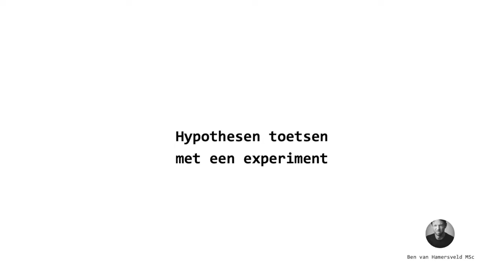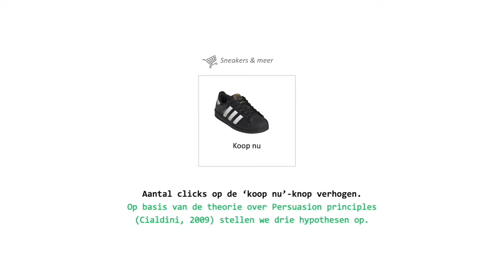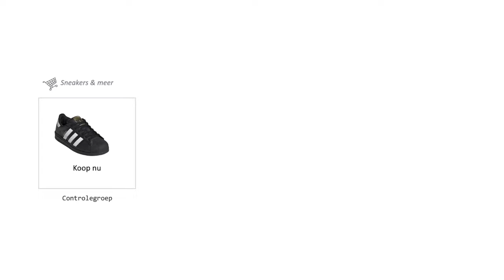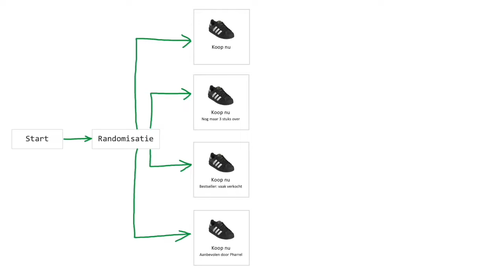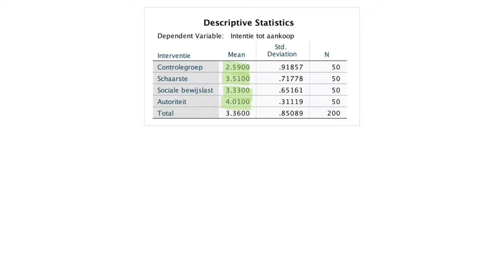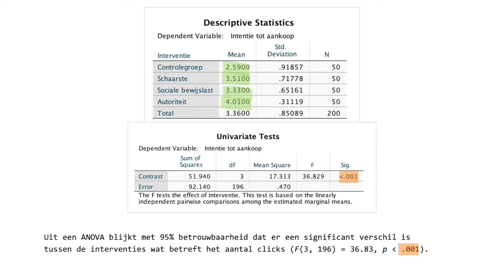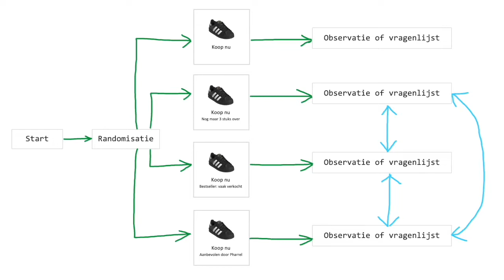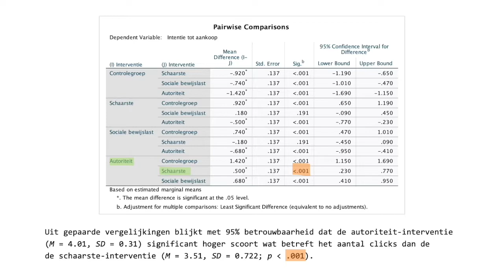Zo toets je hypothesen met een experiment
In dit filmpje vertel ik hoe je hypothesen kunt toetsen bij een experiment. Ik besteed aandacht aan kenmerken van geschikte hypothesen, het ontwikkelen van interventies en het meten van effect. Zo leer je (aan te tonen) wat beter werkt. En daarmee voeg je direct waarde toe aan een organisatie.

Meer weten? Of mij boeken als spreker, trainer of docent?

Dit filmpje is onderdeel van het YouTube-kanaal Begrijpen met Ben. Op dat kanaal deel ik korte kennisclips over hoe Beeldtaal, Beïnvloeding en Kwantitatief onderzoek. Mijn mantra is: als je het niet simpel kunt uitleggen, dan begrijp je het nog niet goed genoeg. Je mag alle clips gratis bekijken én delen. Reacties zijn altijd welkom, ook als je vragen hebt. Ik reageer meestal vrij snel.